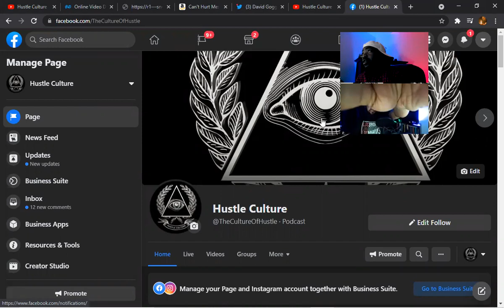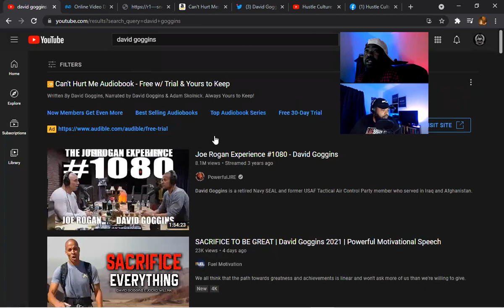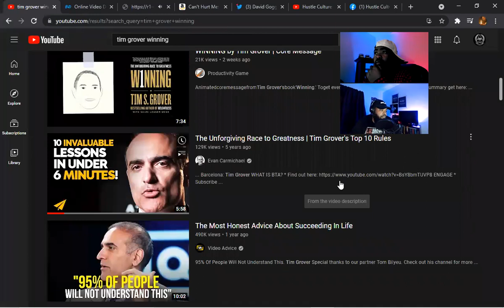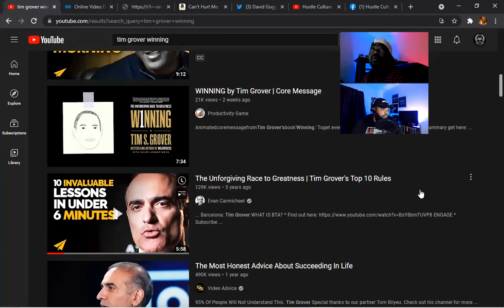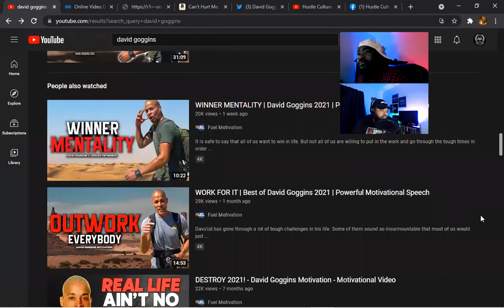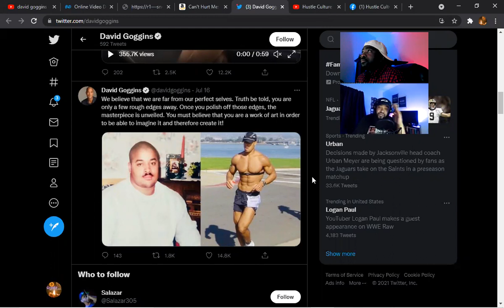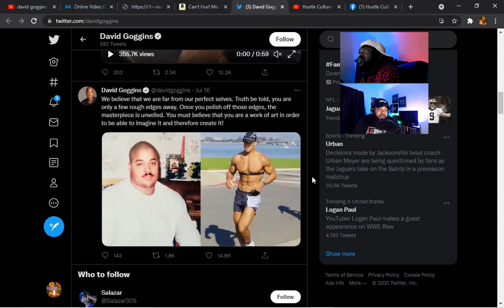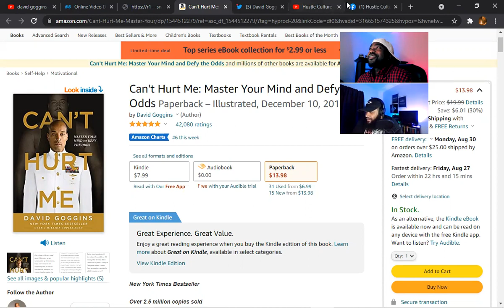David Goggins - BECOME OBSESSED WITH BEING GREAT | David Goggins (2021)